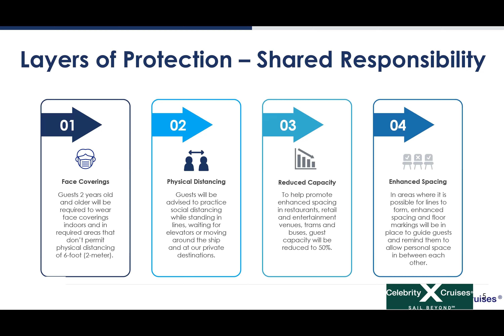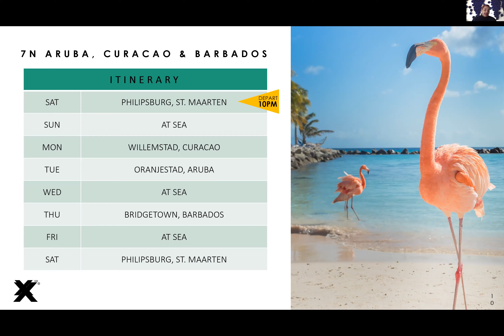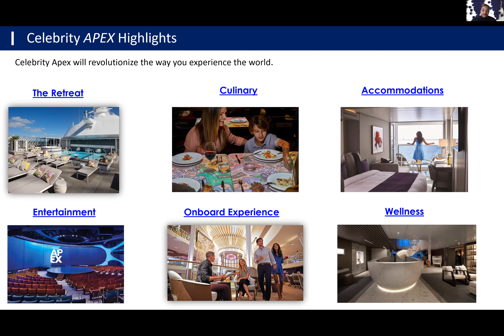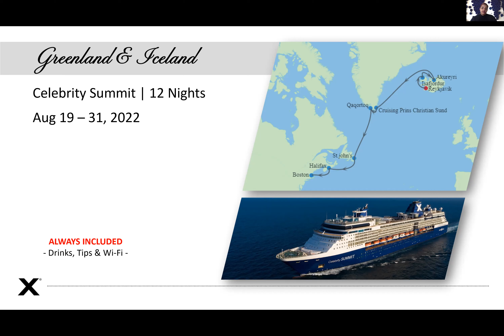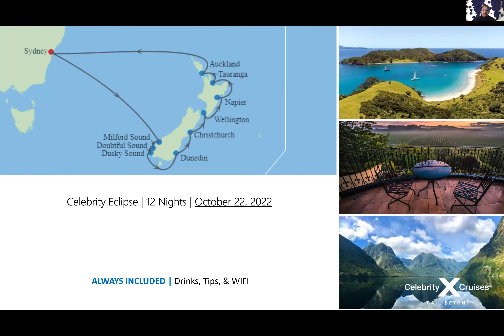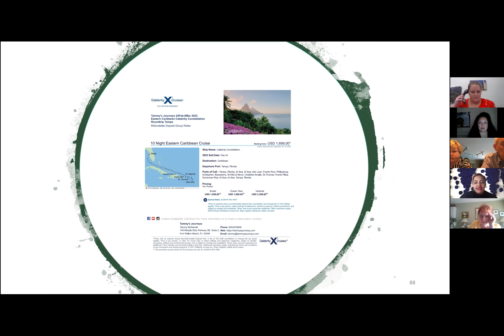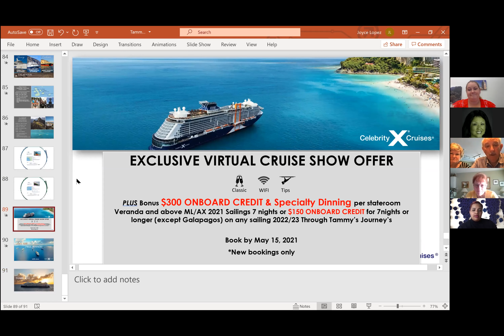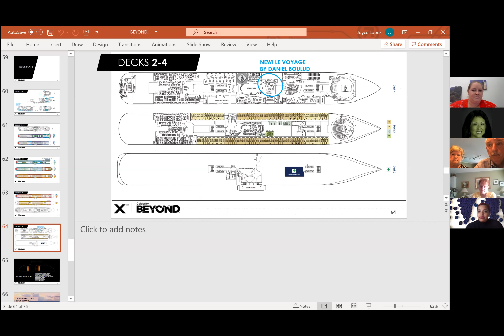4.28.2021 - Celebrity Cruise 2021 & "Beyond!"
Join Joyce Lopez for an informative video about "Beyond" & information about Tammy's Journeys Group Sailings